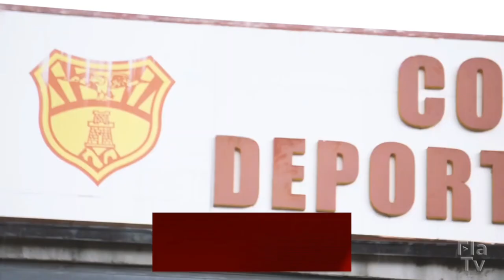FLAMENGO DEFINE VALOR PARA NEGOCIAR GERSON E FUTURO DE LÉO PEREIRA! MENGÃO PRONTO PARA O DUELO!